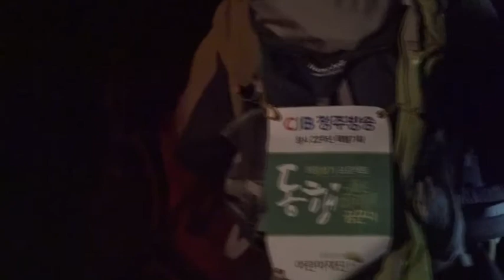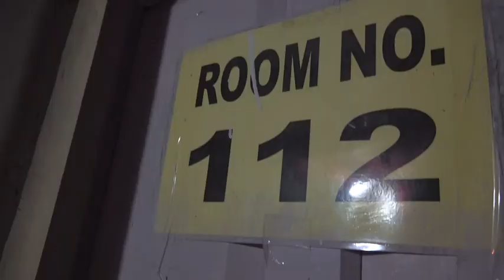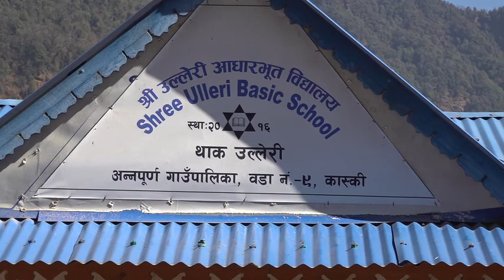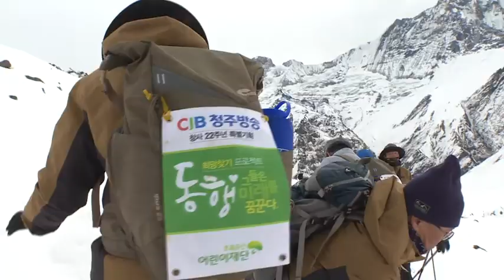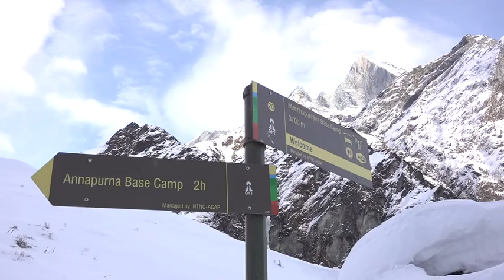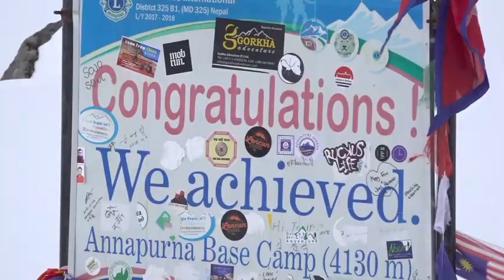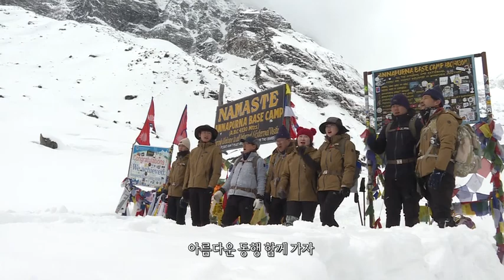CJB 창사 22주년 특별기획 희망 찾기 프로젝트 - "동행", 그들은 미래를 꿈꾼다."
서원대학교 역사교육과 최선아 교수가 CJB 창사 22주년 특별기획 희망 찾기 프로젝트 "동행", 그들은 미래를 꿈꾼다."에 참여해 네팔 안나푸르나를 등반하고 돌아왔다.